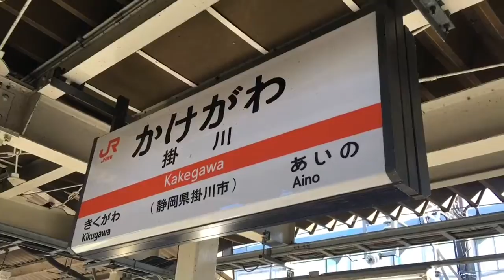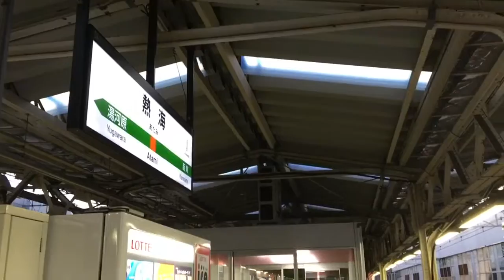Nagoya to Odawara by JR Line - December 31, 2016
引き続いて在来線でＪＲ名古屋から小田原まで乗りました
From JR Nagoya to JR Osawara without using Shinkansen